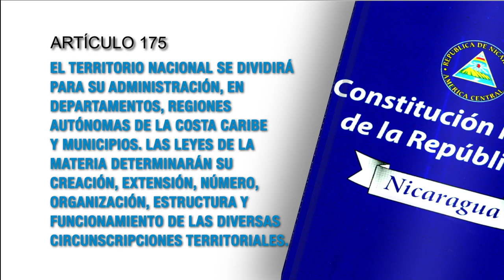Constitución Política de Nicaragua - Art.175